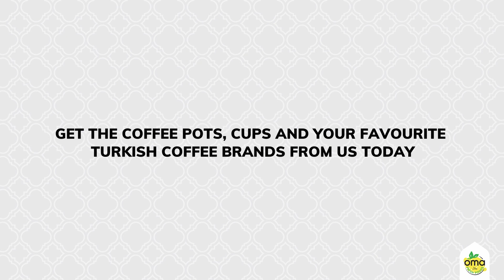Oma Fresh Foods | Turkish Coffee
It is starting to feel a lot like fall. Stay warm with a cup of freshly brewed Turkish coffee. We import all your Turkish coffee essentials so you can enjoy YourTasteofHome, always. 🇹🇷 ☕